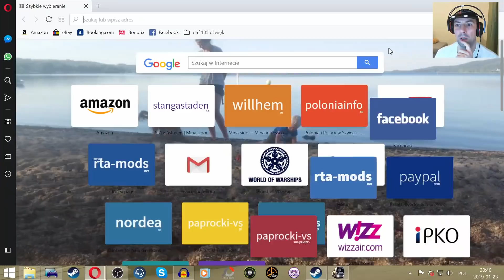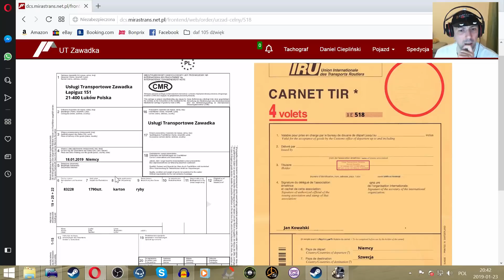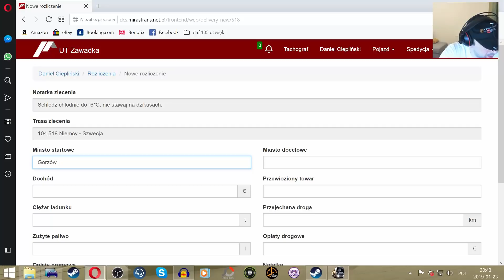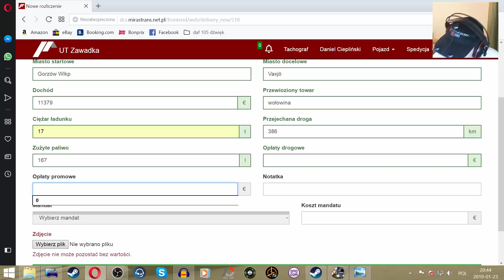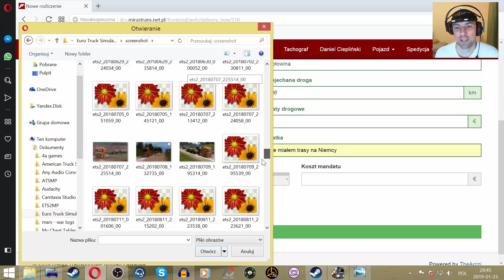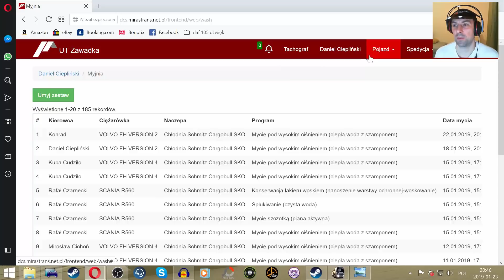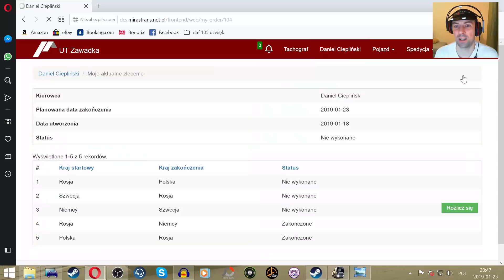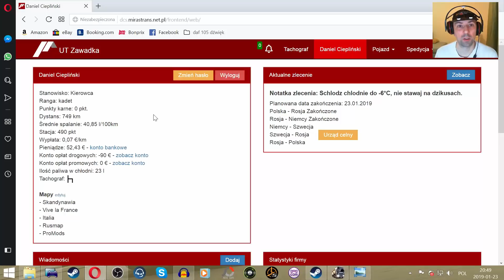ETS 2 U.T.ZAWADKA Co tam słychać ...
Witam na kanale i w kolejnym odcinku.
Dziś obadamy co się dzieje w firmie Konrada, będzie ciekawie.
Zapraszam.
Link do forum firmowego
Link do bloga WB !!!
Mody Road Hunter Płatne i darmowe !